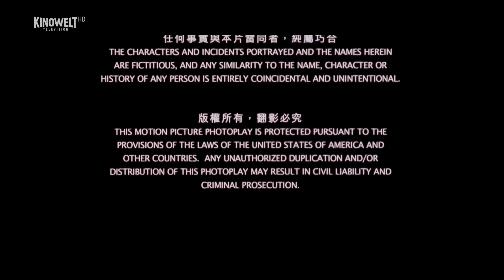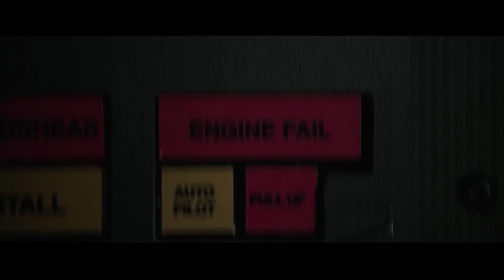Kinowelt Television - Continuity & Ads (July 2, 2024)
This a request by @ARASFilmService
If you have a request, feel free to submit one by writing a comment under this video.